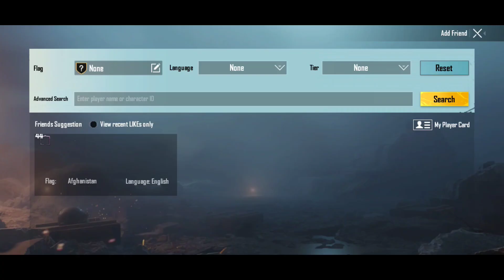How To Get More Plus in Crown Tier- कोई नहीं बताएगा | #2 with 3 kills 15+🔥 in CROWN 2| anonYmous FPP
I AM ANONYMOUS I START PLAYING PUBG SINCE SEASON 2
My Channel Name is anonYmous FPP
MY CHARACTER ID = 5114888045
MY INSTAGRAM USERNAME = anonymous_fpp

I AM A SOLO CONTENT CREATOR WHO UPLOAD GAMEPLAY VIDEO OF CONQUEROR LOBBY

SOLO RANK PUSHING GAMEPLAY
SOLO CONQUERER LOBBY GAMEPLAY
HOW TO SURVIVE IN THE LAST ZONE IN SOLO
LAST ZONE INTENSE LOBBY
ANONYMOUS SOLO PUBG MOBILE
anonYmous FPP PUBG MOBILE
anonymous fpp conqueror
SOLO CONQUERER LOBBY PUBG MOBILE
SOLO FPP CONQUEROR GAMEPLAY BY ANONYMOUS FPP
HOW TO PUSH CONQUEROR IN SOLO FPP
SOLO FPP TIPS AND TRICKS
how to get conqueror,get conqueror in 3 week,
Fpp Conqueror
How to become Conqueror inS16
How to play Fpp  solo in Conqueror Lobby
Hackers and teaming up solutions
how to get more points
how to get conqueror with good of ratio
Fpp solo#fpp#solo#conqueror#s16 rank push
How to get more bots in a match
Solo fpp rank push to Conqueror
Conqueror lobby solo fpp
How to rank push in solo fpp
Tips and tricks How to become Conqueror in S16
how to get more point
 in pubg mobile, how to reach ace tier in pubg
Solo Fpp rank push kaise kare

 FOR AWESOME CONTENTS
? ANONYMOUS GAMING
My Earphone = Sennheiser CX 180 Street II In-Ear Headphone (Black), without Mic
My Phone = Vivo V15 Pro

*Link of Background songs (NEFFEX COLLECTION)